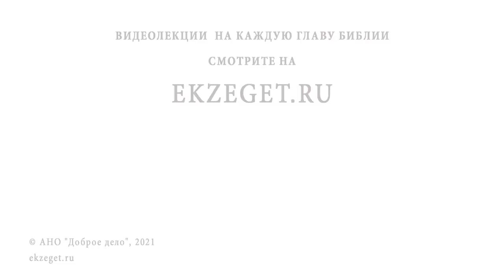СВЯТИТЕЛЬ КИРИЛЛ ИЕРУСАЛИМСКИЙ. Храм Соломона. Ожидание антихриста. Священник Валерий Духанин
В сегодняшнем праздничном видео со священником Валерием Духаниным рассуждаем о святителе Кирилле Иерусалимском и попытках восстановить разрушенный Храм Соломона при Юлиане Отступнике.

🔸  Участник Второго Вселенского Собора
🔸  Значение сочинений святителя Кирилла
🔸  Гонения на христиан
🔸  Иерусалим - особое место
🔸  Храм Соломона
🔸  Чудо Креста
🔸  Огласительные беседы святителя Кирилла
🔸  Юлиан Отступник - враг Церкви Христовой
🔸  Антихрист воссядет в Храме Соломона
🔸  Попытка восстановить Храм
🔸  Чудесное вмешательство Бога в строительство
🔸  Мечеть Купол Скалы и Аль-Акса
🔸  Иудаизм - несчастная религия
🔸  Храмовая гора
🔸  Возможно ли ускорить приход антихриста ?